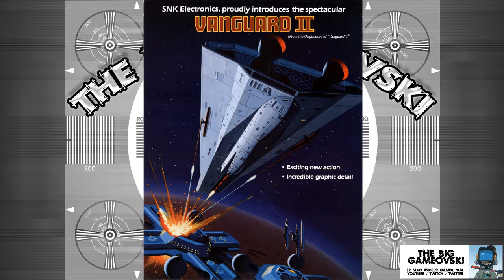Vanguard II - ces étranges shoot multi-directionnels... TBG610